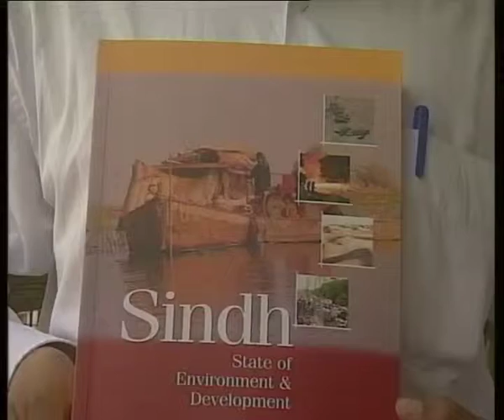IUCN Document on Sindh environment (News Report in English, 2004)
My  english News Package for our Pakistan Television, it was Telecast in 2004.
(Shabbir Ibne Adil)